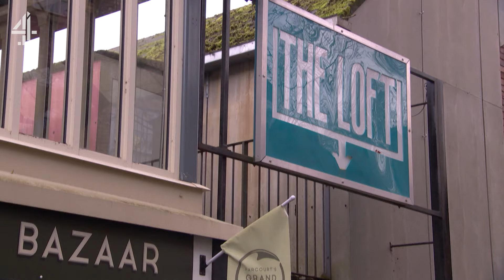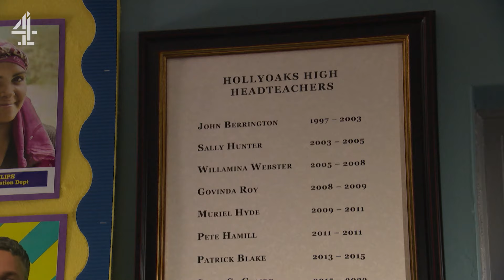She's Seeing Her Ghost Dad! | Hollyoaks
Patrick's back... At least Dilly seems to think so!